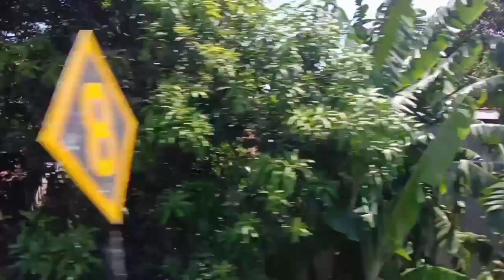Part 4| KELILING JAWA TENGAH NAIK KERETA API (Pemalang - Purwokerto)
Merupakan kelanjutan trip sebelumnya , yakni keliling Jawa Tengah naik kereta api. Bagian ini masih menggunakan kereta api Joglosemarkerto rute Solo - Semarang - Purwokerto. Stasiun Bumiayu merupakan stasiun tertinggi di Daop 5 yang aktif melayani naik turun penumpang.